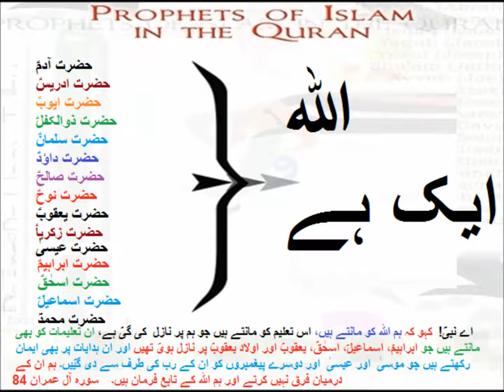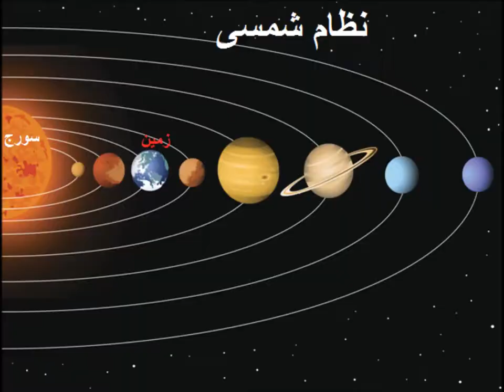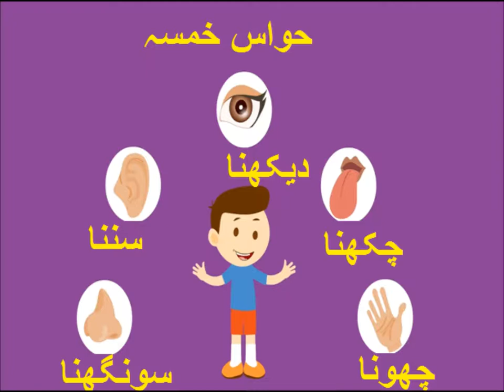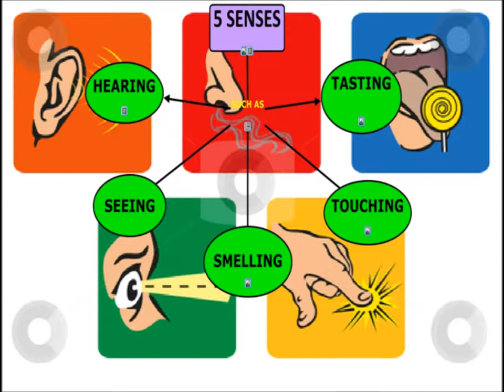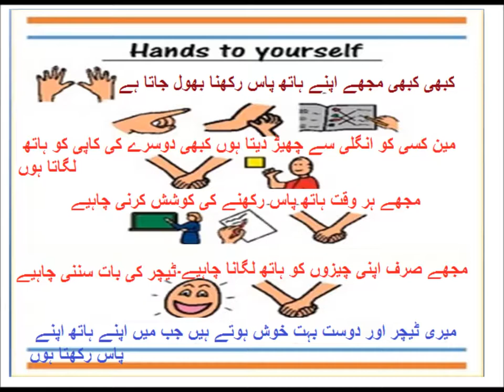Prophets names in Urdu/انبیا کے نام اردو میں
In this informative YouTube video, we will delve into the lives and stories of some of the most important prophets in Islamic tradition. We will explore the significance of these prophets and the lessons we can learn from their lives and teachings.
We will start by discussing Prophet Adam, the first prophet according to Islamic belief, and his role in shaping human history. We will then move on to Prophet Ibraham, who is considered the father of prophets, and his unwavering devotion to Allah.
Next, we will discuss the stories of Prophet Isac and Prophet Ismaeel, both of whom were tested with great challenges by Allah and emerged as shining examples of faith and perseverance.
Finally, we will explore the life of Prophet Jacob and his struggles, including his journey towards self-improvement and his eventual triumph over adversity.
Throughout the video, we will provide insights into the teachings and values of these prophets, as well as their relevance to contemporary life. We will also highlight the importance of studying the lives of the prophets to deepen our understanding of Islamic faith and culture.
Whether you are a student of Islamic studies or simply curious about the lives of the prophets, this video will provide you with a comprehensive and engaging overview of some of the most important figures in Islamic tradition.
So, join us on this journey of exploration and discovery. Watch this informative video and gain a deeper appreciation for the wisdom and guidance provided by these prophets.